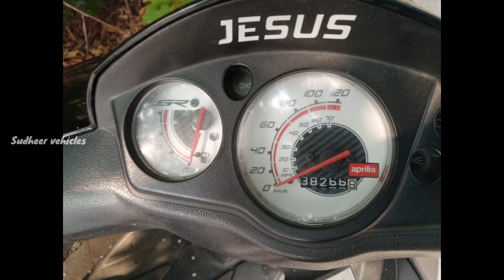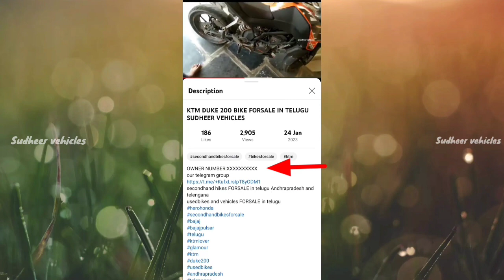APRILLA SCOOTER FORSALE